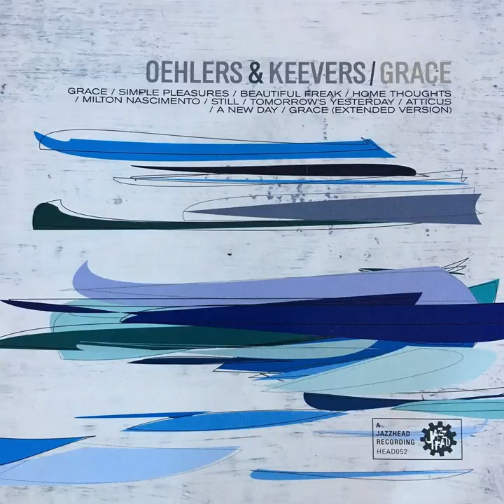Grace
Grace · Jamie Oehlers · Sam Keevers